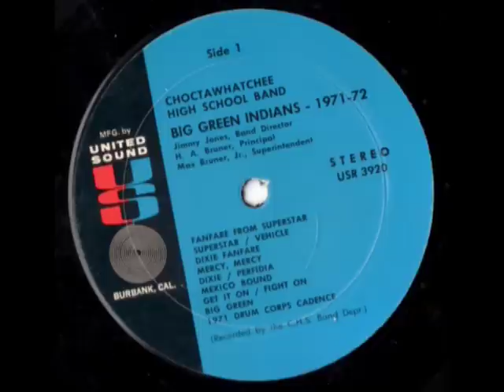Choctawhatchee Style Marchers 1971 - 1972 Big Green Indian (Audio)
Enjoy this vintage version of everyone's favorite fight song courtesy of the 71-72 Style Marchers!  This version is much slower and . . . well . . . Indian-like that any version you've been listening to for the last 35 years!